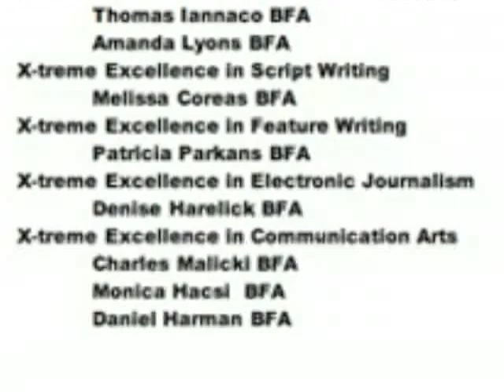NYIT Comm Arts Xtreme Gala Photos